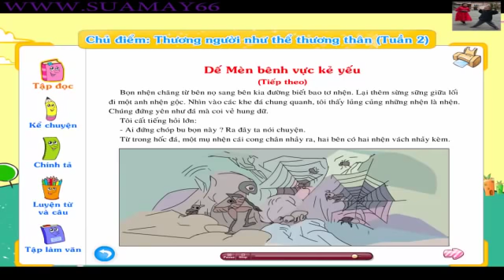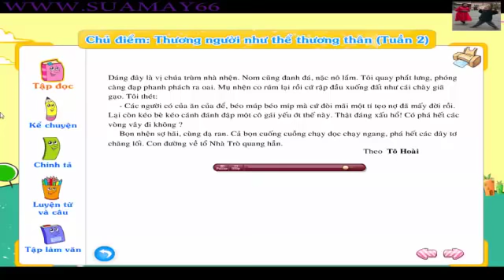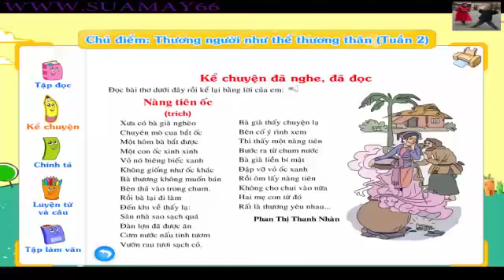Dế mèn bênh vực kẻ yếu (tiếp theo), tiếng việt, thuan mai, tiếng việt lớp 4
Youtube Thuan Mai biên soạn và tập hợp những video hoàn toàn miễn phí, rất bổ ích cho việc tự học ở nhà môn tiếng việt lớp 4 bao gồm chính tả, luyện từ và câu, tâp làm văn ... một cách sinh động và hiệu quả, tạo thành niềm vui và hứng thú khi các bạn học bài. Bạn có thể xem đi xem lại nhiều lần cho đến khi hiểu bài. Đặc biệt cha mẹ cũng có thể chia sẻ cùng với con em mình.